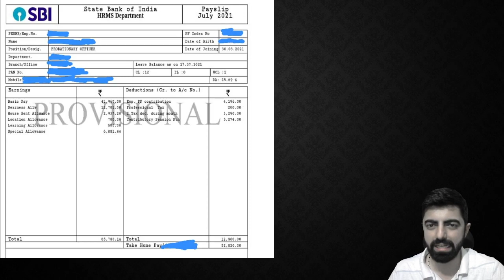SBI PO 2021 NEW JOINEE SALARY SLIP (JULY, 2021) || IN-HAND SALARY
Mega Exam Carnival Offer